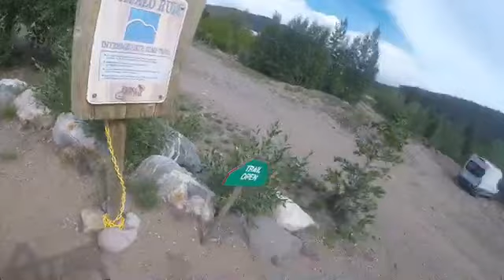Riding Frisco Bike Park, CO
Frisco Bike Park is just south of Frisco Colorado, or north of Breckenridge. It features jumps, flow, drops and tubing and nordic in the winter, great place to visit with friends and family!